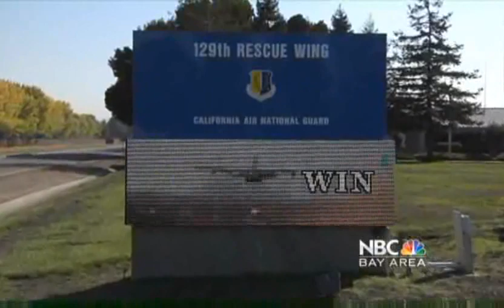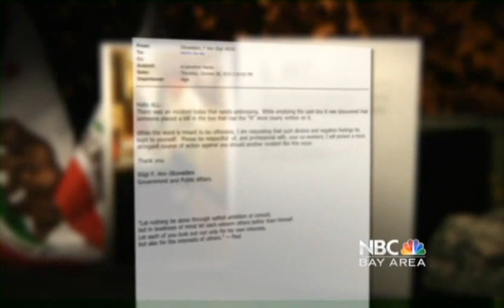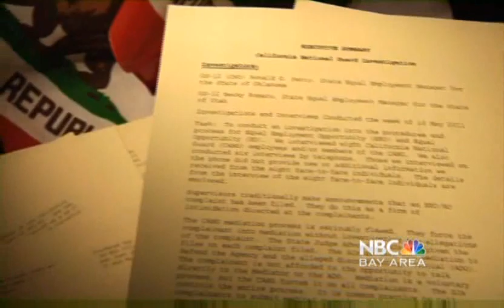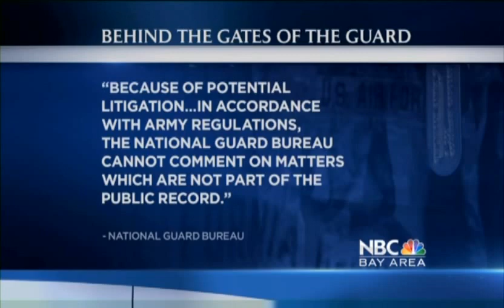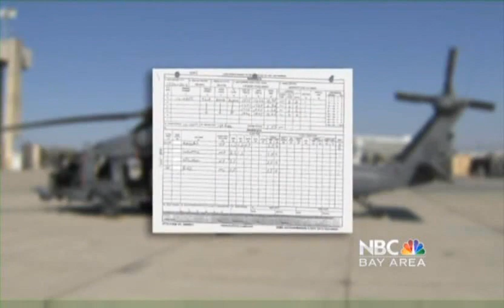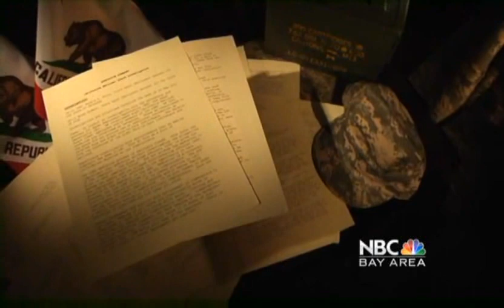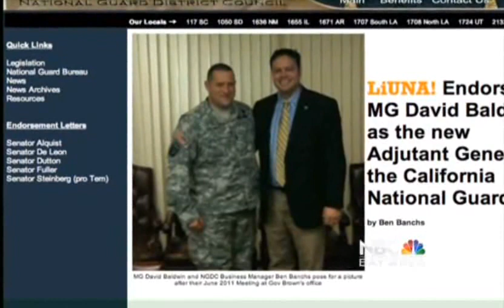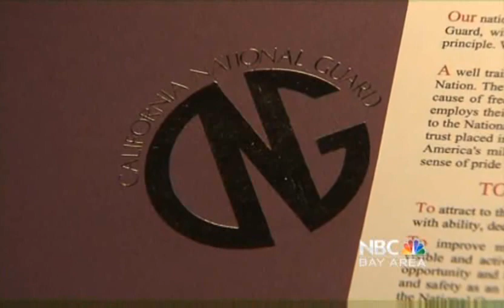NBC BAY AREA CANG INVESTIGATION Special Report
Check-out NBC Bay Area's 30 min special of their investigation into allegations of corruption, retaliation, sexual assault, and harassment within the CA National Guard. This is a consolidation of all their investigative reports that have aired since they started their investigation during the Summer of 2012.